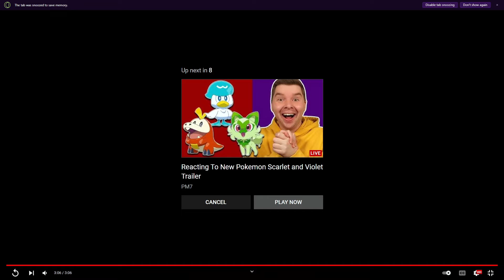REACTING TO THE NEW POKEMON SCARLET AND VIOLET TRAILERS - ALSO THANK YOU FOR 90 SUBS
HOLY SHIT THOSE LEGENDARIES

- MY STUFF -